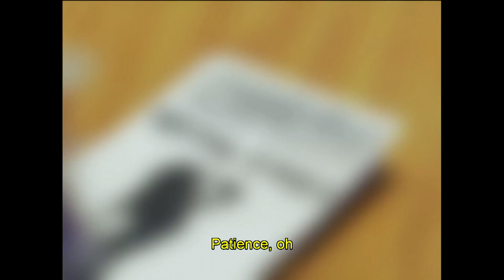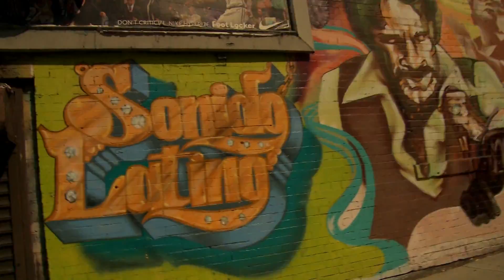Miranda, Ballet Hispánico, Irma Bohórquez, Orphaned Starfish Foundation | Nueva York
We kick things off in Midtown, with the Argentinian electropop group Miranda, formed in 2001 by vocalists Alejandro Sergi and Juliana Gattas. Their most recent albums, Es Imposible, Magistral and Safari, won awards for Best Group Pop Album at the Premios Gardel.

Later, we'll head to the Apollo Theater in Harlem, where Ballet Hispánico dance company is performing the world premiere of Línea Recta, a showcase from the Belgian-Colombian choreographer Annabelle López Ochoa. This type of dance combines flamenco with Spanish classical guitar in an innovative way.

In Brooklyn, Carmen Boullosa interviews photographer Irma Bohórquez. During the last edition of Mexico Now festival, the photographer exhibited a series of images depicting the social and cultural life of the Mexican community in Staten Island, which she has been capturing through her lens for over ten years.

We'll finish off in Astoria by interviewing Andy Stein, the founder of the Orphaned Starfish Foundation. This foundation aims to provide access to education for 10,000 orphaned children from across the globe. On a special trip to Colombia, we'll also interview Mónica, one of the girls who has been helped by this foundation.

Iniciamos este epidodio con Miranda, la banda argentina de electropop, formada por los cantantes Alejandro Sergi y Juliana Gattas en 2001. Sus últimos álbumes (Es Imposible!, Magistral y Safari ) han ganado los Premios Gardel en la categoría Mejor álbum grupo pop.

Luego nos dirigiremos a Harlem, al Teatro Apollo, donde la compañía de danza Ballet Hispánico, presenta el estreno mundial de "Línea Recta” un montaje de la coreógrafa Colombo Belga, Annabelle López Ochoa. La danza combina el baile flamenco con la guitarra clásica española de una manera innovadora.

En Brooklyn, Carmen Boullosa entrevista a la fotógrafa Irma Bohórquez quien, durante la pasada edición del Festival Mexico Now, presentó una serie de imágenes sobre la vida social y cultural de la comunidad  mexicana de Staten Island, la cual ha documentado con su lente por mas de una década

Y terminamos en Astoria, con una entrevista a Andy Stein, creador de Orphaned Starfish Foundation. Esta fundación trabaja creando acceso a educación para 10.000 niños huérfanos en todo el mundo. En un viaje especial a Colombia, entrevistamos también a Mónica, una de las niñas beneficiadas por esta fundación. (Taped: 05-08-17)